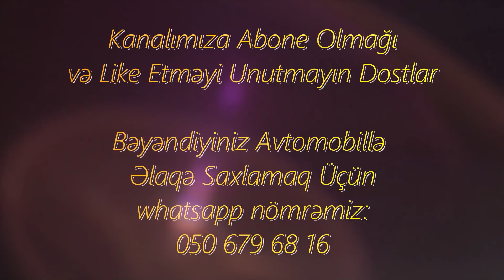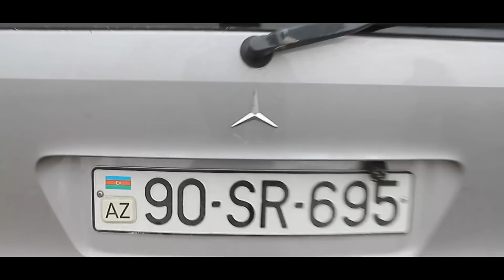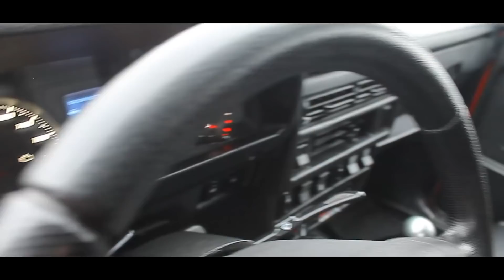Maşın Bazarı 2020 Şok Qiymətlər və Hərkəsin Marağına Səbəb Olan Niva Urban 4x4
Maşın Bazarı 2020 Şok Qiymətlər Niva Urban 4x4

mart ayına olan avtomobil qiymətləri və qeyri adi görünüşü ilə qırmızı niva urban

baki masin bazari 2020
masin bazari 2019
masin bazari qiymetler
masin bazari son durum
masin bazari 07
masin bazari 2019 niva urban
avtomobil bazari
masinlarin qiymetinin son durumu
masin bazari qiymetler
bahalı Avtomobill Bazarı
masin bazari niva
Ваз 2121
ваз нива
ваз лада
Авторынок город Гянджа реальные цены на 2020
Нива Урбан